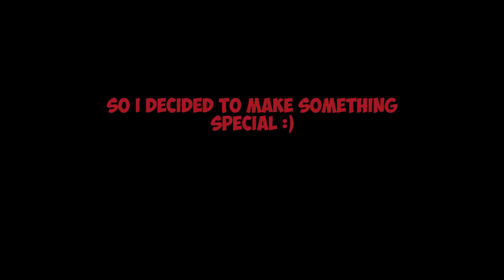Thanks For 30 Subscribers!!!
You guys are AMAZING!!! THANKS!